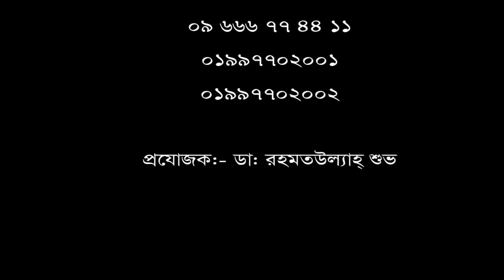হাঁটু ব্যথা রোগীর নিজের মুখেই শোনুন তার রোগ মুক্তির কথা। Knee pain treatment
হাঁটু ব্যথা রোগীর নিজের মুখেই শোনুন তার রোগ মুক্তির কথা।